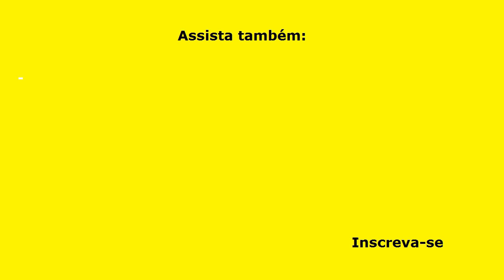AQUEÇA SEU INVERNO COM O CALDO DE KENGA MINEIRO, RECEITA PERFEITA DA VOVÓ!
Para aquecer seu inverno, esta receita de CALDO DEN KENGA, é perfeita! Além de combater o frio, sua família também vai ficar bem alimentada porque este caldo de kenga é muito delicioso e nutritivo!

INGREDIENTES
2 Litros de água;
2 Dentes de alho descascados (inteiros);
1 Cebola descascada e cortada em 4;
1 Colher (chá) de sal;
1 Colher (sopa) de colorífico (colorau) (opcional);
300 Grs de peito de frango desossado e sem pele.

500 g de mandioca, picada;
500 g de mandioquinha, picada;
2 colheres (sopa) de azeite;
200 g de bacon picado;
1 gomo de linguiça calabresa defumada, sem pele, cortada em rodelas;
1 cebola média picada;
3 dentes de alho amassados;
1 latinha de milho verde, escorrida;
1 colher (chá) cheia de páprica doce ou picante;
1 colher (sopa) de chimichurri;
1 colher (sopa) de colorau;
1 colher (chá) de açafrão (cúrcuma);
1 colher (café) de pimenta do reino, ou a gosto;
1 colher (chá) de sal ou a gosto;

1 colher (chá) de noz-moscada em pó ou ralada;
2 colheres (sopa) de salsinha picadinha, ou a gosto.

VÍDEOS NOVOS 2 VEZES POR SEMANA:
Segunda - Quinta - às 10 horas!

▬▬▬▬▬▬▬▬▬▬▬▬ Links Recomendados ▬▬▬▬▬▬▬▬▬▬▬▬

VÍDEO-423 - A MELHOR MOUSSE DO MUNDO – DIFERENTE, CREMOSA E DELICIOSA! (Feita em 10 minutos)  (Mousse de chocolate)

Categoria: Educação